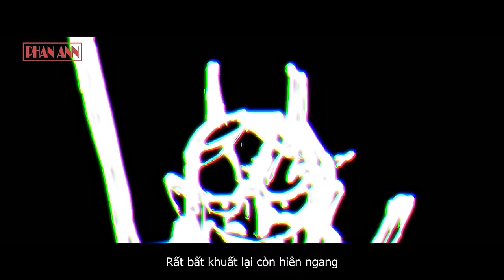zoro one piece | kiếm sĩ chất - phan ann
kiếm sĩ chất | phan ann (rap về zoro one piece 2023)
Composer: Phan Ann
Music Producer: Phan Ann
Mixing & Mastering: Phan Ann
Record: Phan Ann